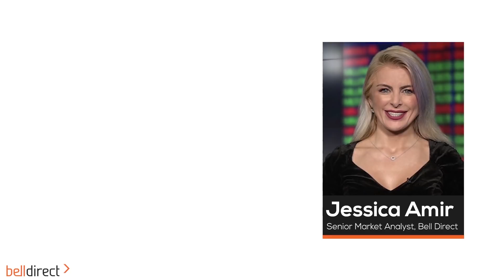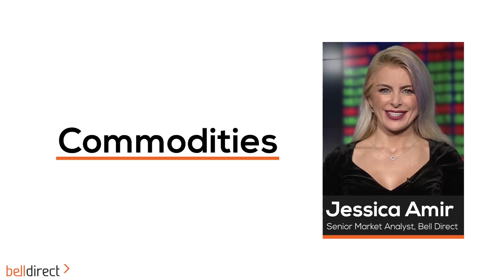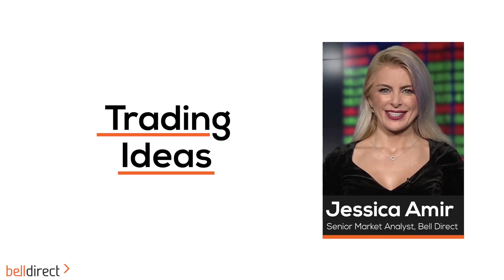Morning Bell 26 July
The Aussie share market is set to open higher, with the futures suggesting a 0.3% lift, taking the market to another record all time high.

What to watch today:
• In economic news, inflation data will be released on Wednesday. It is expected to show a 3.8% rise in inflation over the year in the last quarter.
• The oil price lifted slightly to US$72, continuing to bounce back from last Monday’s fall.
• The copper price rose 2.7%, while iron ore rose over 1%. Following these gains, BHP in New York lifted 1.1%, so it is expected that Australian listed commodity stocks will also do well today.
• Mining and energy stocks given oil and iron ore rebounds.

Trading Ideas:
• Health club business Viva Leisure (ASX:VVA) was reiterated as a Citi BUY stock, with a slimmer $2.50 price target, implying 38% share price growth in a year.
• BrainChip (ASX:BRN), Damstra (ASX:DTC) and FireFinch (ASX:FFX) are all giving off bullish charting signals according to Trading Central.